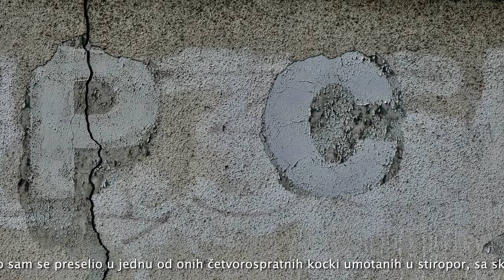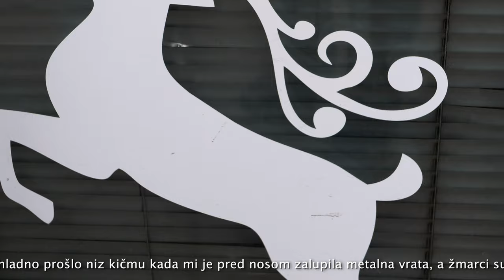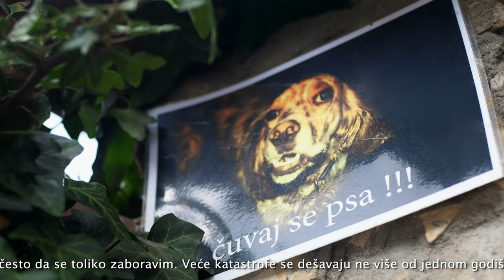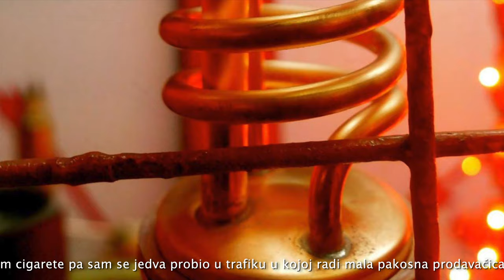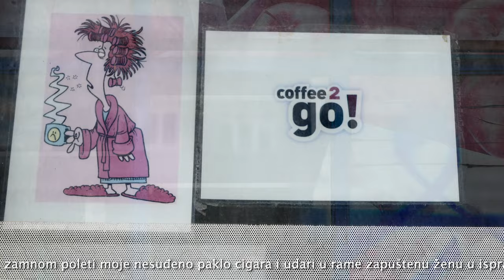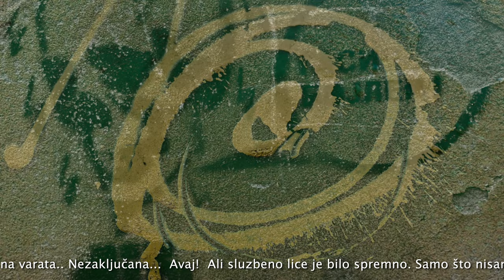duh bez boce*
pripovetke ispod maske medicinke